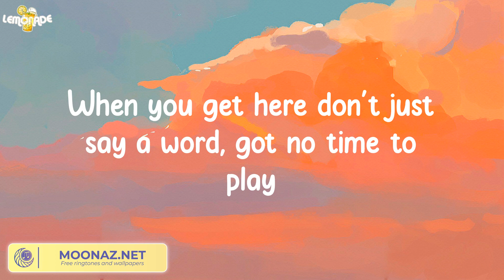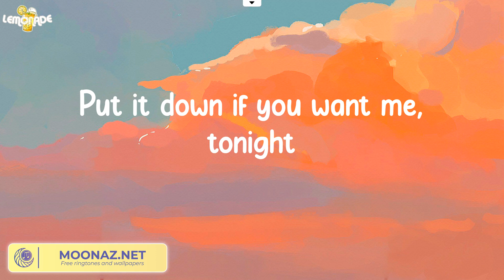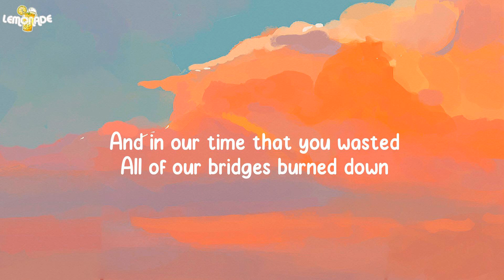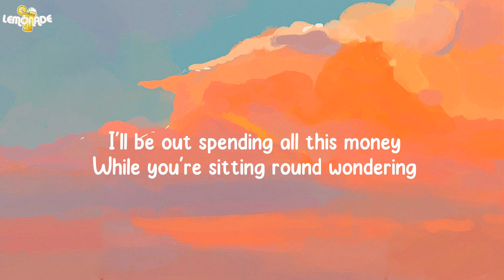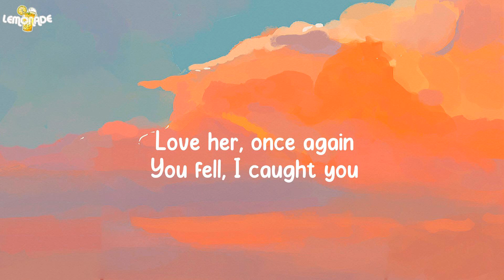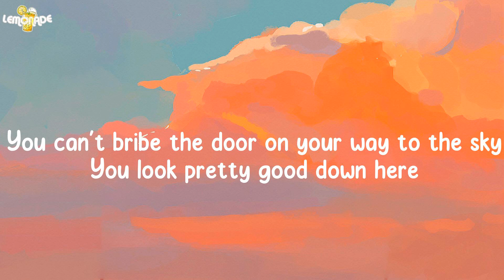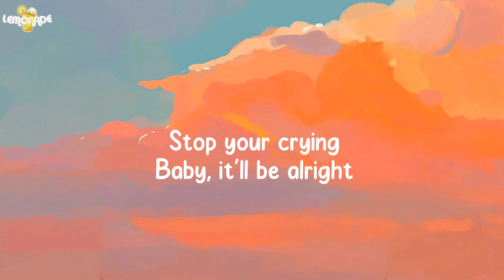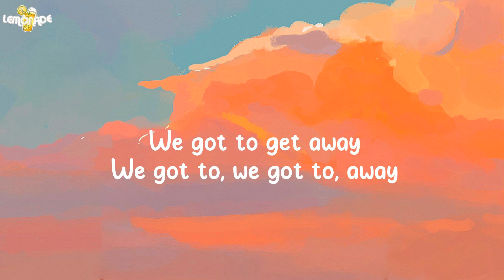Collide - Justine Skye, Tyga (Lyrics)